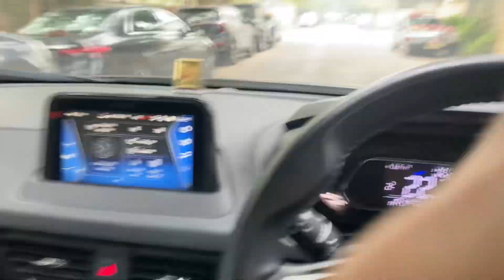The Economic Times Travel World Annual Conclave | What a show Mazaa agyaa | Ak the pathfinder vlogs8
Haanji kaise ho mere veer aur veerniyo😍😍😍